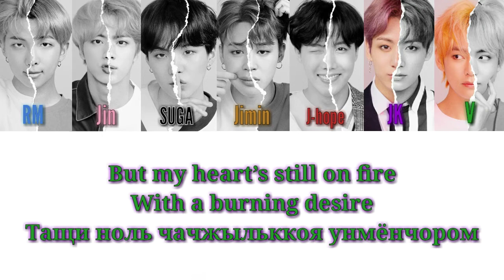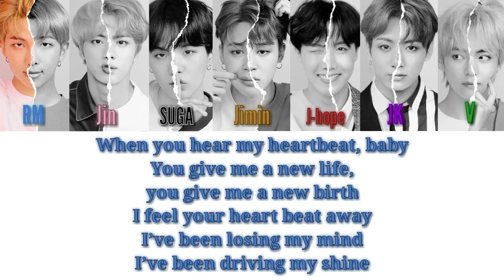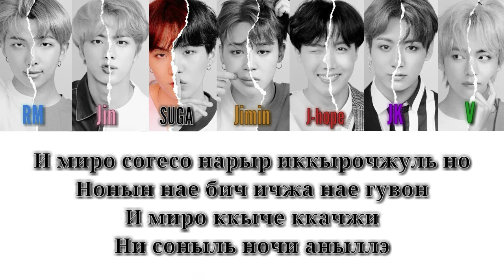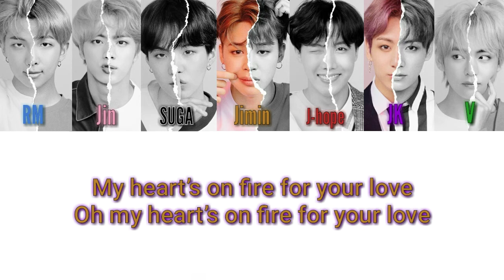BTS / 방탄소년단 - Heartbeat [BTS World OST] (кириллизация)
BTS - Heartbeat [BTS World OST] (кириллизация)
Текст:
V:
It leaves me feeling seasick baby
Ккумгатын хёнщиль кипига чжунабва
Jungkook:
It spins me round and drives me crazy
Ханначжэ ттын даль гатын наингабва

Jimin:
Маняк на хончжа ёттамён
Хокщи нунмульнаттамён
Поги хэссыльчжи молла

Jungkook and V:
But my heart’s still on fire
With a burning desire
Тащи ноль чачжыльккоя унмёнчором

Jimin:
I wish that you would love
me
Очжэчором тащи и сон ночи мальго

Jin:
And every time my heart
beats
Баль матчуо бва тащи
донын хэмэичжиан дорок

Jungkook and V:
Унмёныль ныккё но но но но но
Jungkook and Jimin:
Унмёныль ныккё на на на на на

RM:
When you hear my heartbeat, baby
You give me a new life,
you give me a new birth
I feel your heart beat away
I’ve been losing my mind
I’ve been driving my shine
And maybe for u, I wasn’t ready-made me
But you designate me and you resume me
I’ve been calling your
name in this universe
(Now I need no space)
I got youniverse, done

J-Hope:
Ноль маннангон
И учжуга бичжонэн хан пёнэ дырама гата
Суманаттон
Хэмэим ккычи боичжига антон банхван

SUGA:
И миро согесо нарыр иккырочжуль но
Нонын нае бич ичжа нае гувон
И миро ккыче ккачжи
Ни соныль ночи аныллэ

V:
And every time my heart beats
донын хэмэичжиан дорок

Jungkook and Jimin:
My heart’s on fire for your love
Oh my heart’s on fire for your love

Jimin:
I wish that you would love me
Очжэчором тащи и сон ночи мальго(мальго)

Jin:
донын хэмэичжиан (дорок)